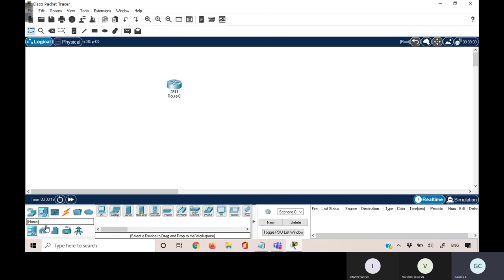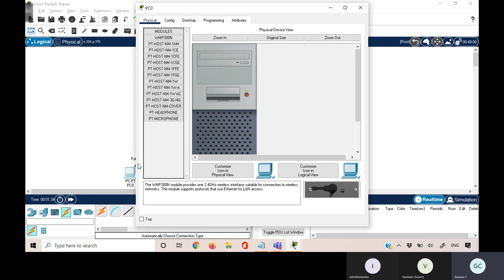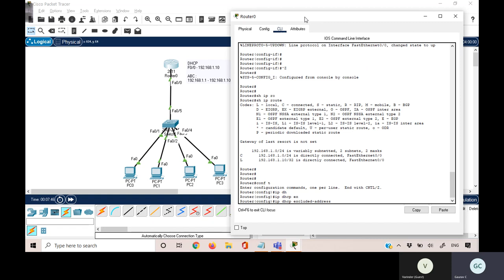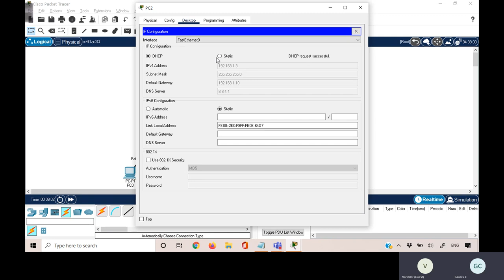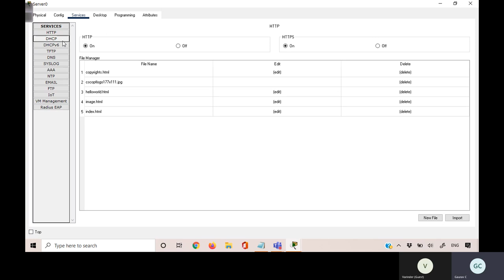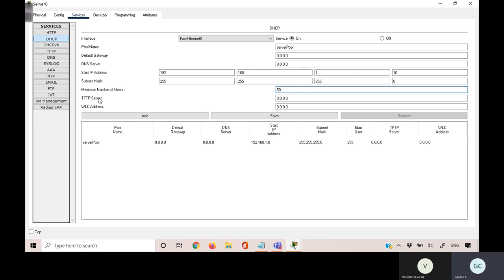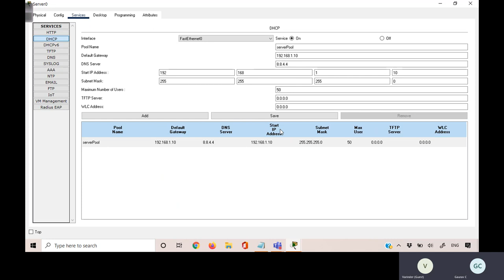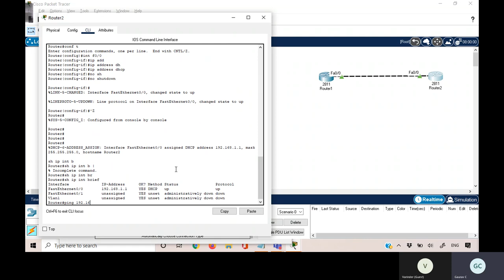DHCP Concept + Configuration (Demo)